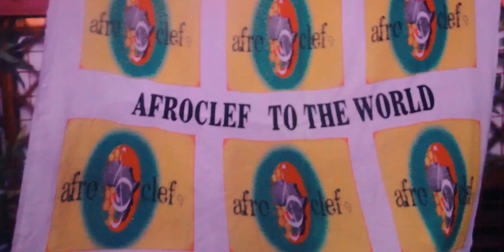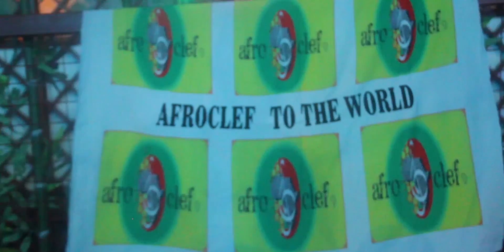Expert J = Maga 《Official Video 》 🇸🇱 Trending Music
Expert J = Maga 《Official Video 》

Recent Sierra Leone music brings you the best of Entertainment on youtube channel, Quality songs is all you get here each time you visit Recent Sierra Leone music youtube channel, For new and latest 2020 sierra leone music,  Just Subscribe to this channel on youtube.

Please always keep a date with us everyday for new upload. ..